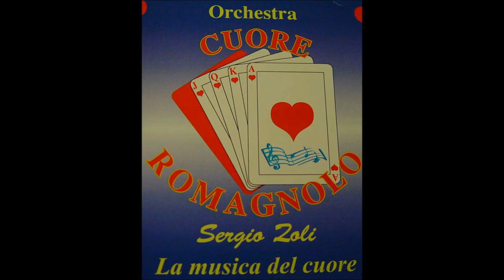LA ROSSA polca per Sax Mib di Sergio Zoli- Orchestra CUORE ROMAGNOLO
LA ROSSA polca assolo per Sax Mib
Musica SERGIO ZOLI
Orchestra CUORE ROMAGNOLO